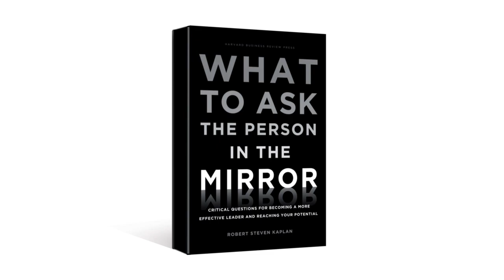What To Ask The Person In The Mirror - Overview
In What to Ask the Person in the Mirror, author Robert Steven Kaplan offers a concise and engaging guide to help executives improve their effectiveness as leaders. At the core of the book is a series of critical questions to help you lead your organization more successfully and take ownership of your career. Based on his extensive experience as a senior business executive, professor at Harvard Business School, and an advisor to leaders worldwide, Kaplan provides a simple, powerful framework that includes seven key areas for inquiry that will resonate with business leaders in both the commercial and the nonprofit sectors. Robert Steven Kaplan is a professor of management practice at Harvard Business School and co-chairman of Draper Richards Kaplan Foundation, a global venture philanthropy firm. Prior to joining Harvard in 2005, Kaplan was vice chairman of the Goldman Sachs Group, Inc.